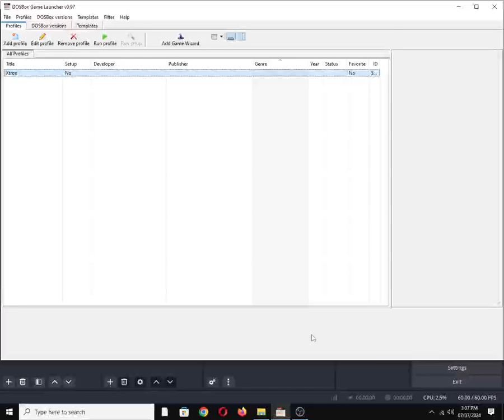Xtron [MS DOS] Title Screen on IBM PC Speaker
My Abandonware description:
Xtron is a dead average Space Invaders clone by Keypunch - one of the first commercial clones of its kind. Nothing more to say, really -- if you like Space Invaders, this is a competent clone that will give you the same gameplay, although not necessarily addictiveness: the gameplay is very repetitive, and there are few surprises in store to keep you playing.

Worth a look only if you collect games of this type, or if you are somehow a fan of Keypunch's games - this is one of the rarest from them. Given the game's lackluster quality, I'm not surprised it is very hard to find ;)

Review By HOTUD

Also available on:
Vanillo: ✅☑✔
COS.TV: ✅✔☑

Hey Algorithm (Idea from: @traumatizedgeworth  ): 1990s, Nostalgia, Retro, Gaming, 1-Bit Chiptune/Music, DOSBox, PC Beeper, PC Squeaker, Old School, OBS Studio, Video Game Music (VGM), IBM PC Compatible, MS-DOS, PC Speaker, Song, Tune, Vintage, Keypunch Software, Inc